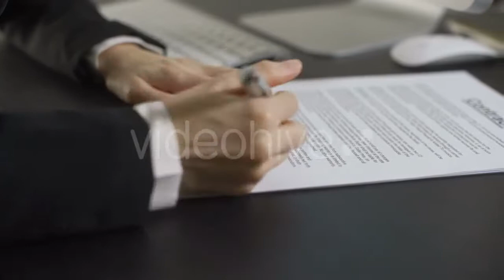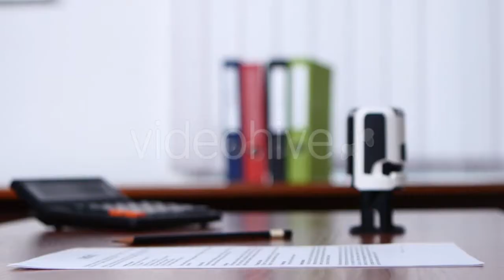Young Woman Renovating or Decorating - (people) | Stock Footage Mega Pack +40 items